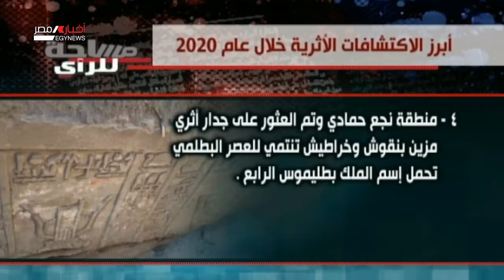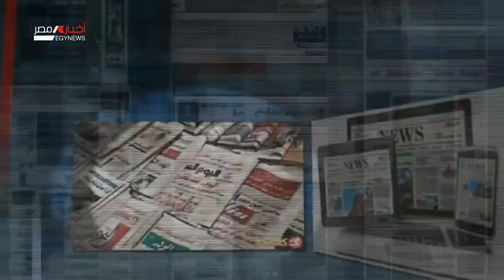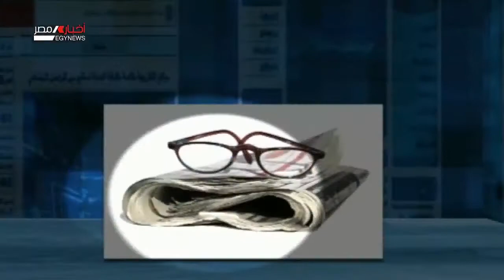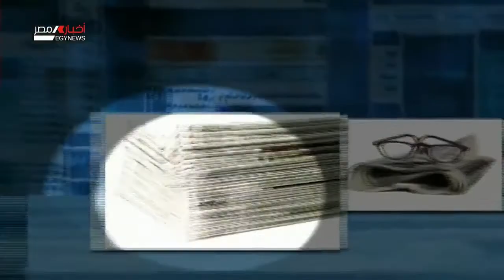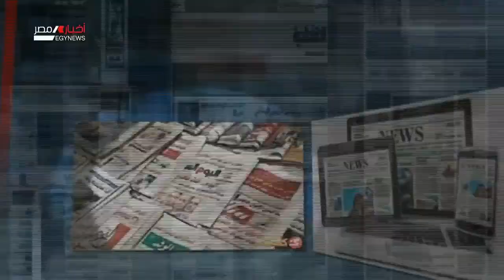برنامج مساحة للرأي| مصر تاريخ لا بنتهي وحضارة عريقة تكشفها آثارها| 21-11-2020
تقديم/ إيهاب اللاوندي
ضيف الحلقة:  مجدي شاكر - كبير الآثريين